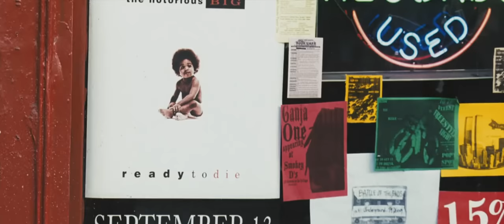Biggie Smalls-Juicy Movie scene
Video doesnt belong to me

Sub